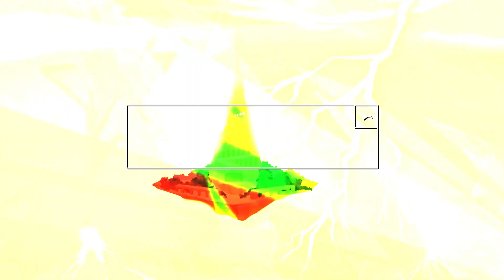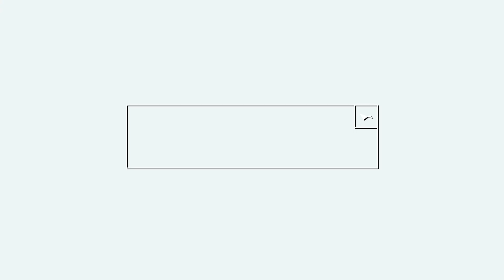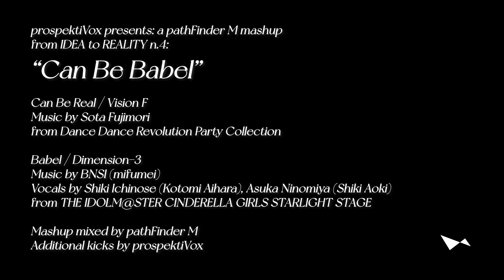[from IDEA to REALITY n.4] Can Be Babel / Vision F x Dimension-3 [DDR x デレステ MASHUP]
from "THE GREAT MASHUP IDEABOARD" comes the fourth mashup with a completed version.

this is my second time i'm using a ddr song as a base for the mashup with a deresute song. but no one, not ever, picked up a very niche one: Can Be Real.
no one expects it's gonna be with Babel too.

my preference on these mashups in the great ideaboard medley are some of the very niche ones that surprises everyone and this is one of them LOL

pls put can be real to DRS, sota is still on konami cmon

- Babel / Dimension-3 (Shiki Ichinose, Asuka Ninomiya)
Music and Lyrics by BNSI (mifumei)
from THE IDOLM@STER CINDERELLA GIRLS STARLIGHT STAGE

- Can Be Real/ Vision F
from Dance Dance Revolution Party Collection/SuperNOVA

a pathFinder M mashup

next one in this series? is another shiki thing.